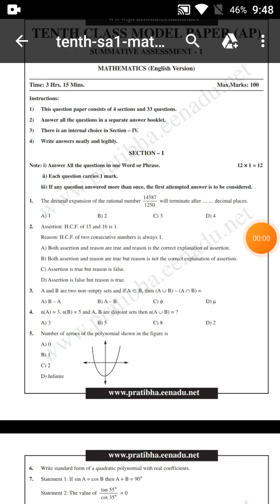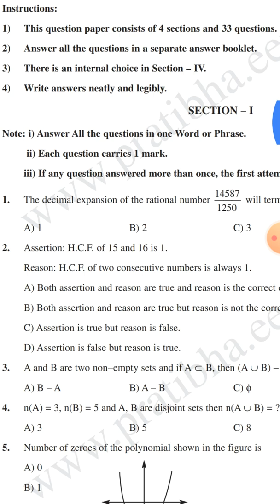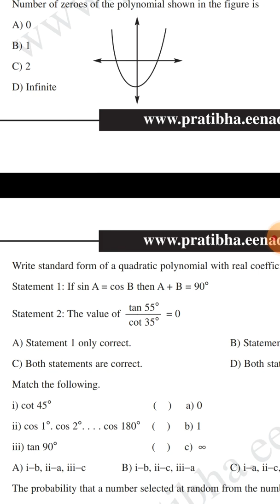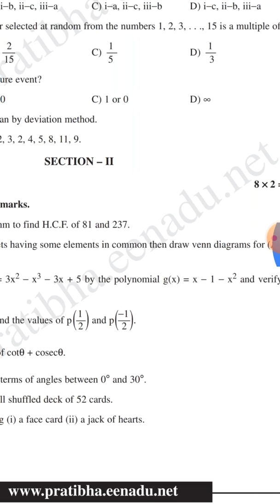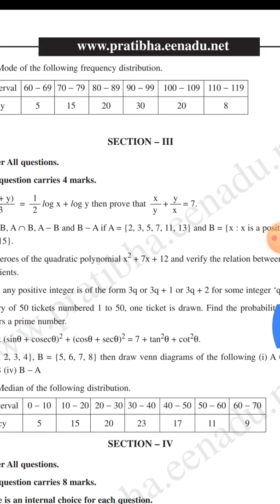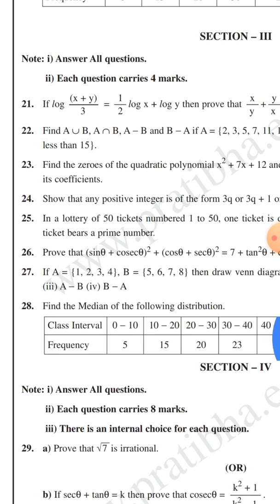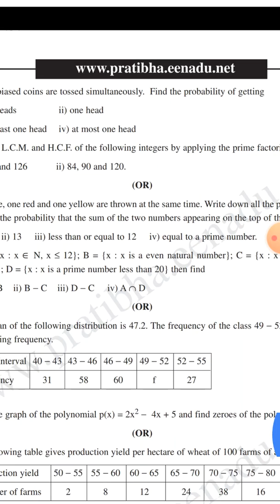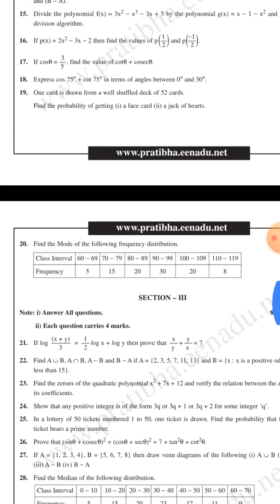Ap Tenth Class Maths Sa1 Model Paper